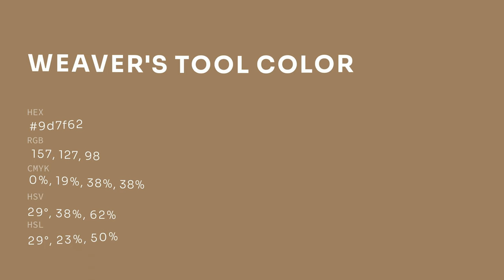Weaver's Tool color 9d7f62 hex color - Brown color - Cool color 9d7f62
What color is Weaver's Tool ? 9d7f62 hex color - Brown color - Cool color 9d7f62

Hex 9d7f62 Color Code is also known as Weaver's Tool color.